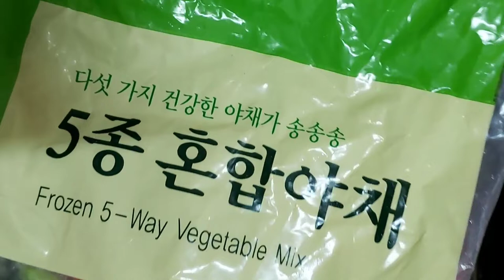[홈메이드홍cook]혼합야채 영양볶음밥 만들기 쉬운요리 간단요리